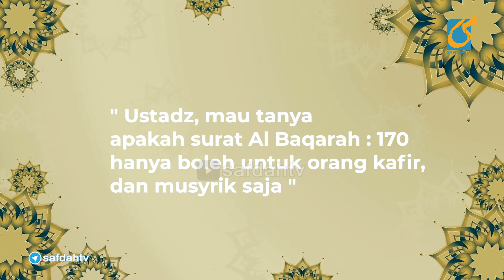Makna Al-Baqarah 170 Bukan Untuk Kaum Musyrikin Saja - Sahabat Safdah Bertanya- Ust Badru Salam, Lc.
SAHABAT SAFDAH BERTANYA

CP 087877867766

Tim SafdahTV